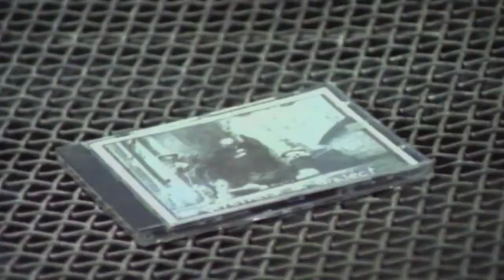Vanilla Ice The wrath Videoclip 1994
Robert Matthew Van Winkle (born October 31, 1967), known professionally as Vanilla Ice, is an American rapper, actor, and television host. Born in South Dallas, and raised in Texas and South Florida, Ice released his debut album, Hooked, in 1989 on Ichiban Records, before signing a contract with SBK Records, a record label of the EMI Group, which released a reformatted version of the album in 1990 under the title To the Extreme, which contained Ice's best-known hits: "Ice Ice Baby" and a cover of "Play That Funky Music". "Ice Ice Baby" was the first hip hop single to top the Billboard charts.
This channel for International group of Vanilla Ice fans, Rap music fans.
We upload rare video stuff from 90-s about Vanilla Ice.
Old video perfomances and interview recorded from VHS etc.
Biggest Vanilla Ice old videos archive!